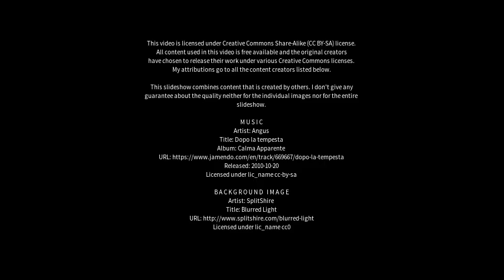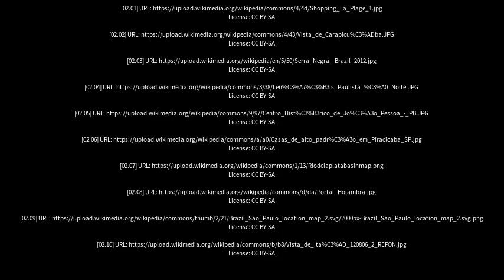Best places to visit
Best places to visit - Itapetininga (Brazil) Best places to visit - Slideshows from all over the world - City trips, nature pictures, etc.